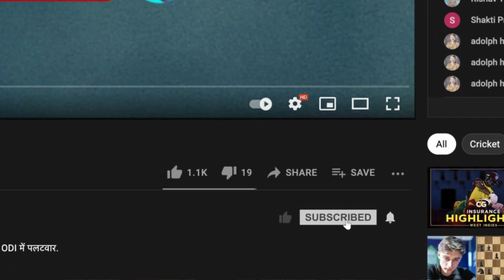England, South Africa or Australia - Who can make it to the semi-final?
Where does South Africa’s win over Bangladesh leave the other teams in Group 1? Simon Doull answers on Cricbuzz Live